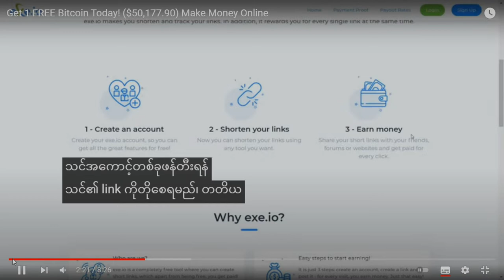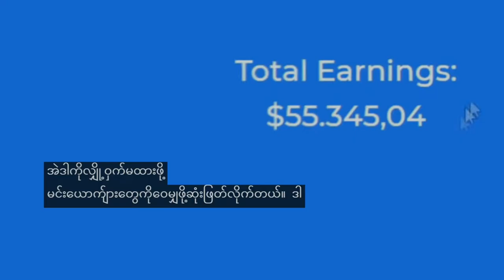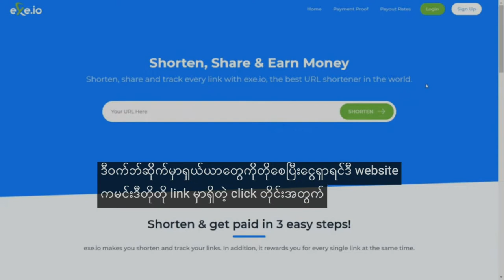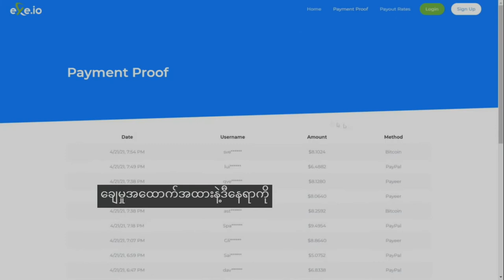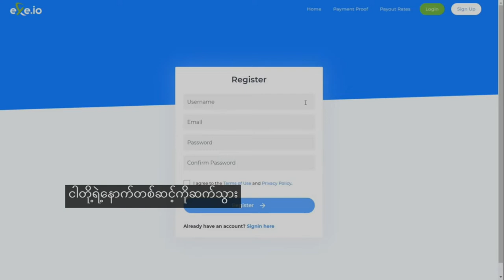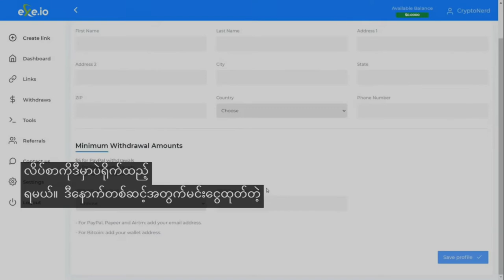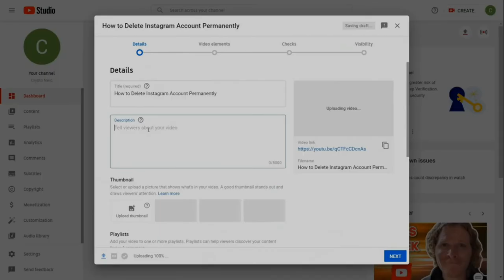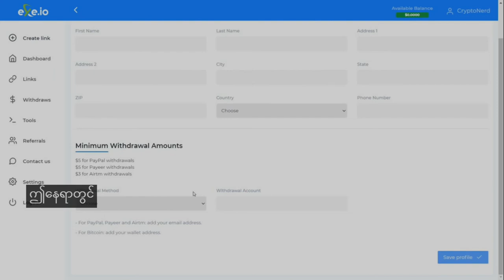The fastest way to save money ငွေရှာရန်အမြန်ဆုံးနည်းလမ်း